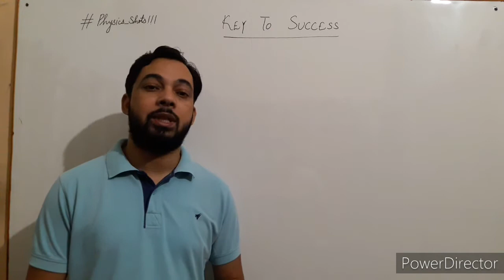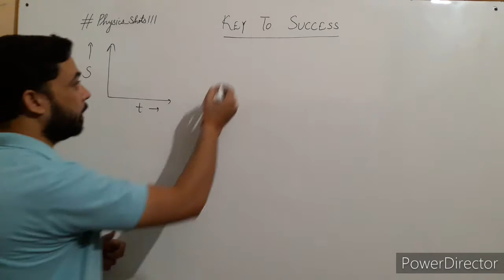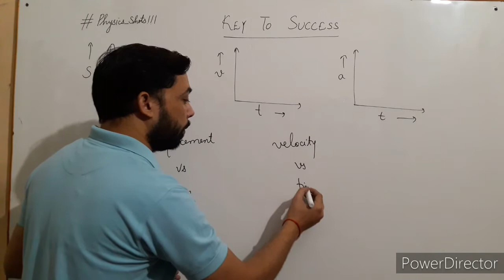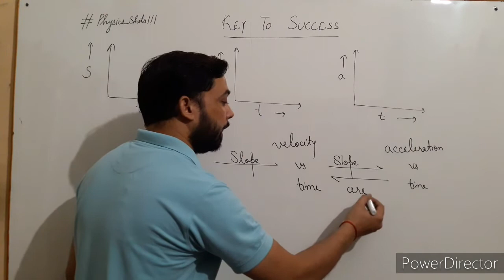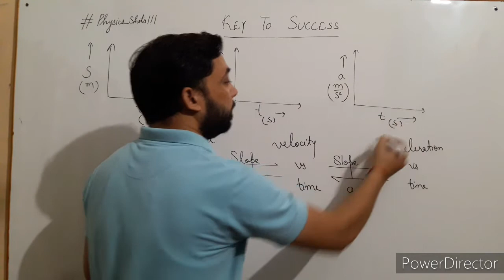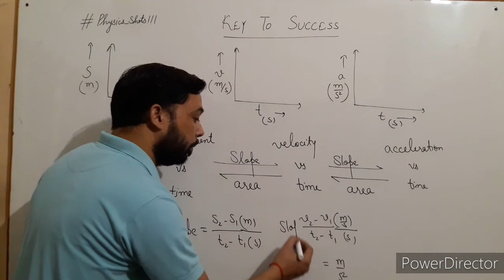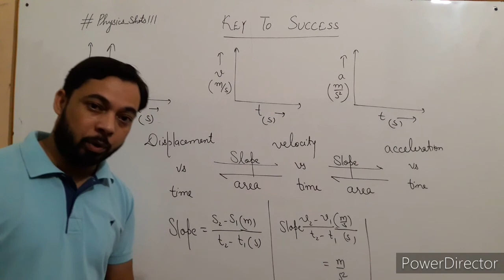Key To Success #1 | Physics |Important Formulae | Motion |CBSE/ICSE/IIT_JEE/NEET | Deepak Kushwaha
Displacement, velocity and acceleration are related to each other. In different competitive exams and at different level of exams questions are asked related to these topics. Graphical representation of these three with respect to time makes important questions. Here we are learning the relations in their graphs and to find different values with the help of given graph.

CBSE/ICSE/State_boards
CBSE/ICSE/State_boards